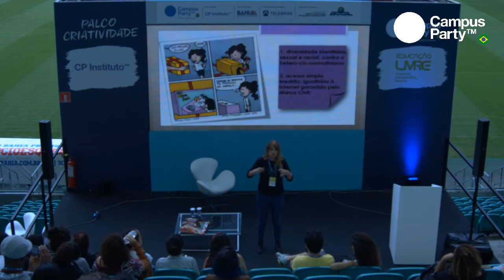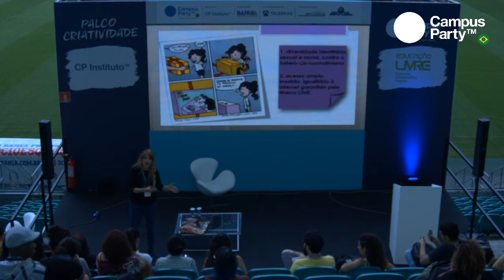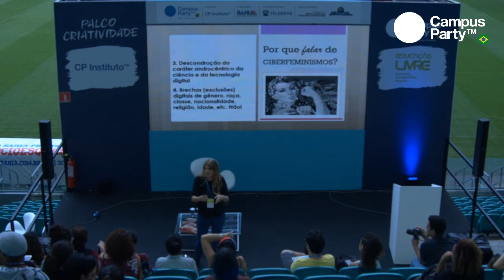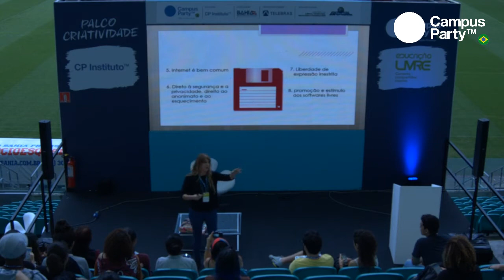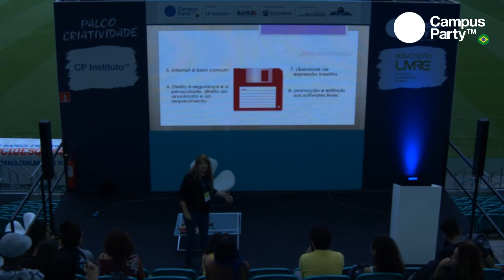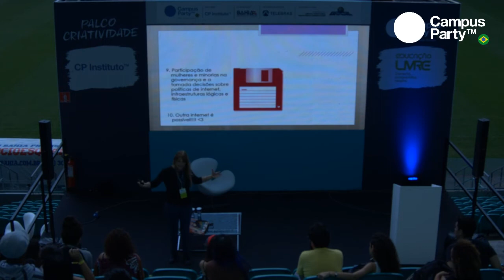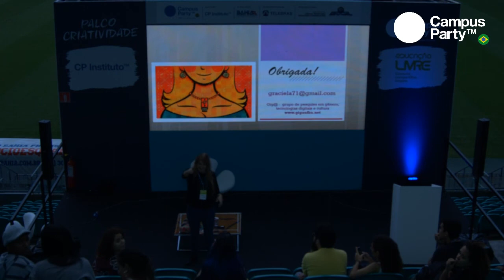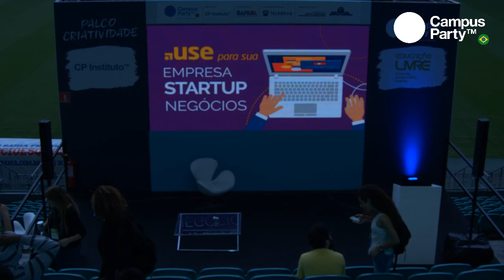CPBA1 - 11/08 - Princípios Feministas para Internet